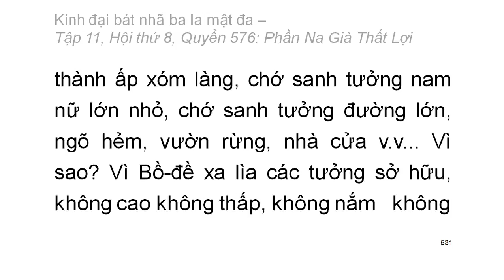600 quyển Kinh Đại Bát Nhã Ba La Mật Đa: Quyển .../600 (tiếp) (đọc lần 2) (rất hay)